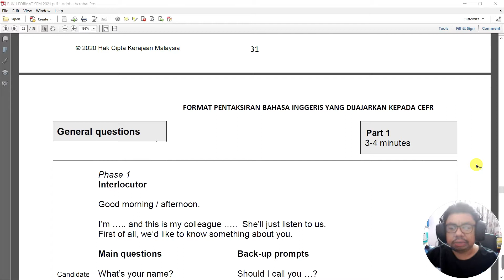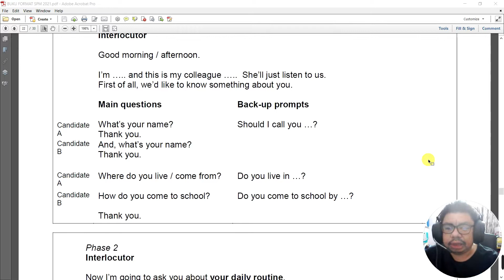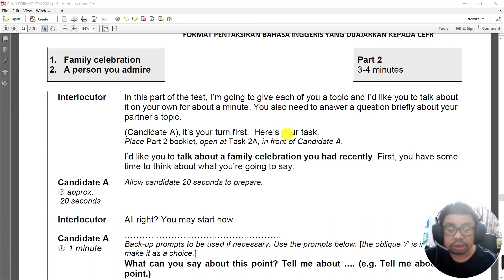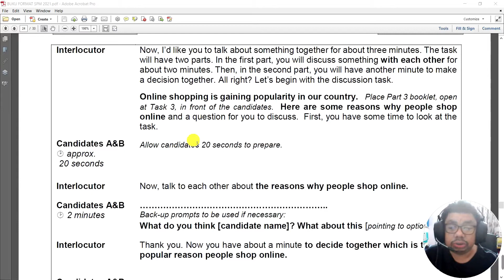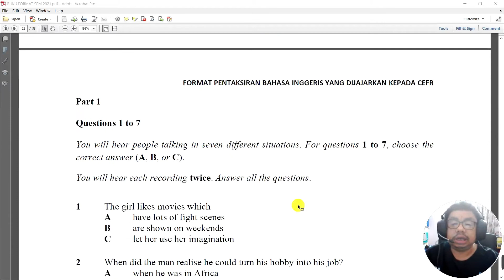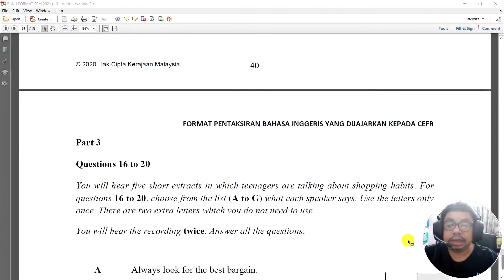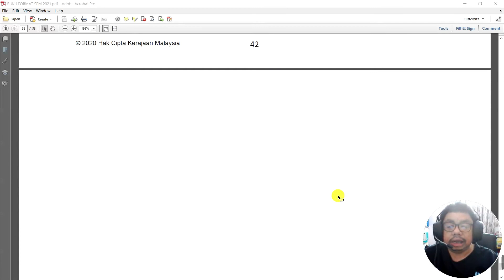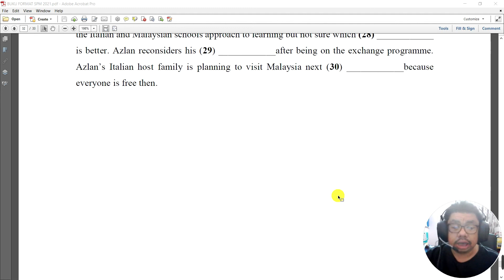ENGLISH LANGUAGE PAPER 3 & 4 SPM 2021